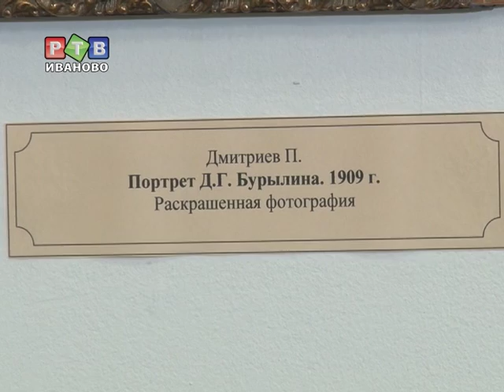День "Икс" для сотрудников краеведческого музея